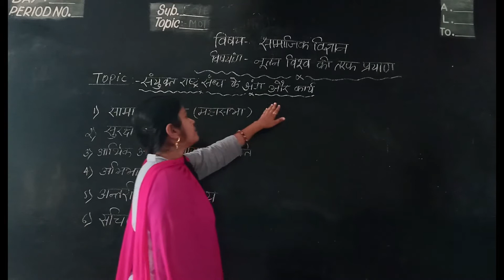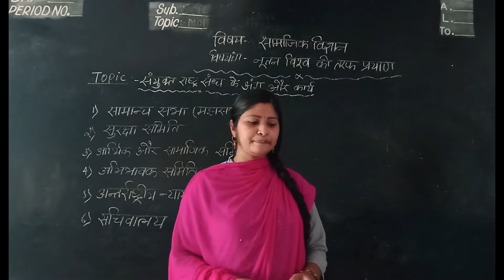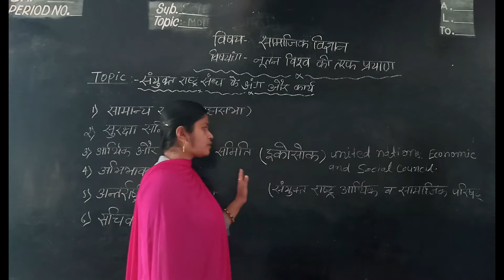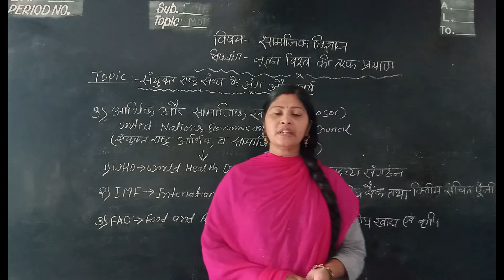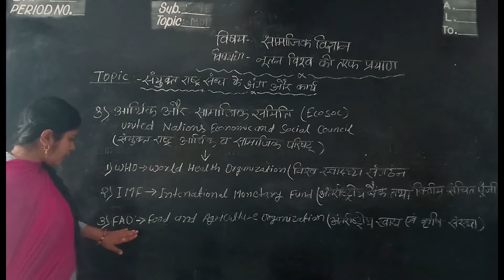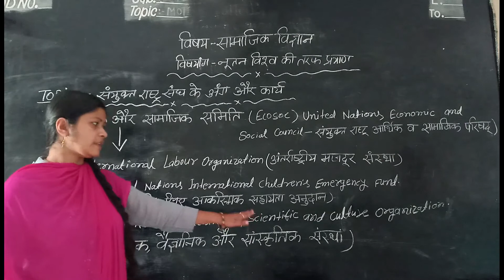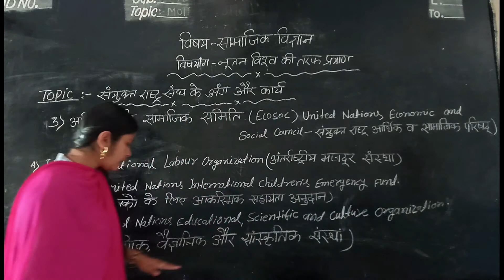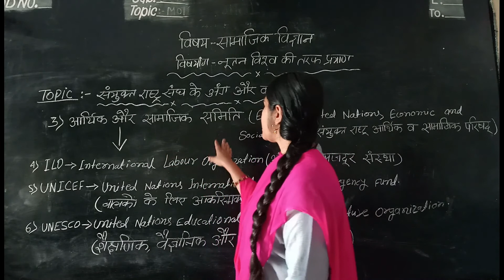Class - 9th , Social Science , Chapter - 3 , Part - 6